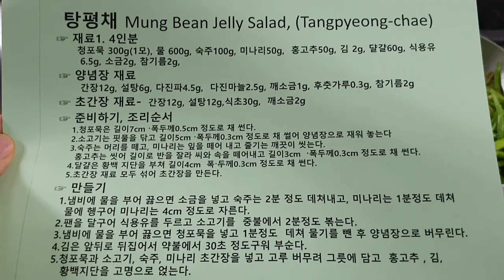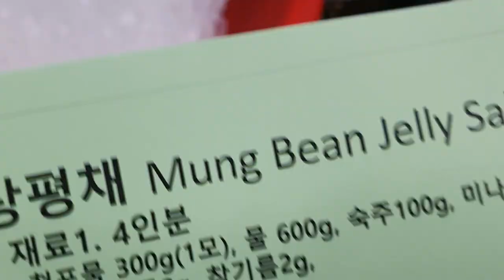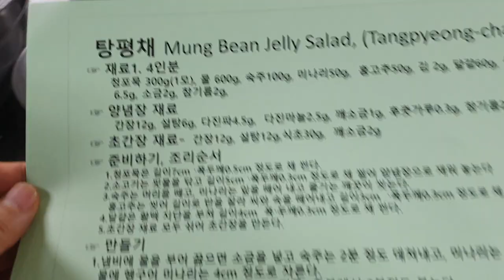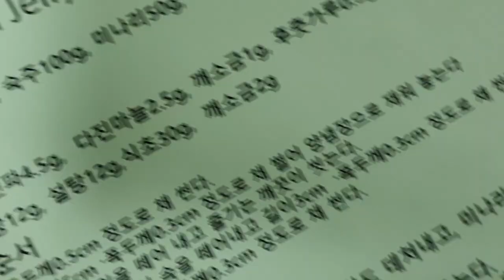🥙🌶고품격의 맛 탕평채 Mung Bean Jelly Salad, (Tangpyeong-chae) 영업용과 고급용 레스피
고품격의 맛 탕평채 Mung Bean Jelly Salad, (Tangpyeong-chae)  영업용과  고급용 레스피 현장 실무용,   단체급식용,  대량

           2008년 우리돼지 요리경연대회 대상

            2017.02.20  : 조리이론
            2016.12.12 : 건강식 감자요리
            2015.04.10 : 황금알을 낳는 소스
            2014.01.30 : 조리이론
            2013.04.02 : Master Cuisine 양식조리기능사/산업기사 실기
            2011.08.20 : 황금알을 낳는 소스
            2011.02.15 : 조리이론 호텔 외식 실무
           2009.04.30  : 메뉴와 디자인 푸드스타일링
           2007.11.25 : 메뉴 플래닝 Menu Planning